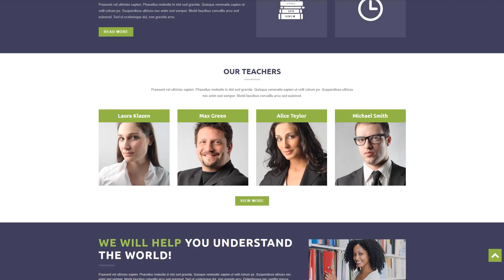Foreign - 51000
This one comes with Responsive, Admin Panel, Search Engine Friendly, Bootstrap, Sliced PSD, Dropdown Menu, Google map, Tabs, Advanced Theme Options, Blog, Portfolio, HTML 5, JQuery, HTML plus JS, Parallax

WPML is a attribute that makes it possible to make your website multilingual.
WPML readiness makes it possible to translate all the necessary text of your website and attract international clients. This solution will be certainly useful for online business.
View more WPML ready Wordpress design templates here
Bootstrap is actually a extremely well-liked framework, that makes the work with Web-page coding, Cascading stylesheet and JS more straightforward. It has been developed as a tool for you to create a responsive design, although eventually it inserted lots of extra functionality.
Bootstrap scales any of your web projects from mobile phones to desktop computers employing the same codebase. It makes the web developing process efficient and effortless.
Find more Bootstrap WP templates here
Cherry Framework 4 is costless open-source framework for WordPress.
Cherry Framework 4 includes template configuration options and post formats templates that bring functionality to any website.
Browse for more Cherry Framework WordPress themes here
It is a capability of the website to immediately adapt to any display dimension and resolution.
Responsive design is the reason why the website will offer a good browsing experience to all users across all gadgets.
Fresh Responsive WordPress themes here
Portfolio website is a type of website that enables presenting multiple items (services, works of art, merchandise, and so on).
A well-produced portfolio that presents the best pieces is a solid addition to resume. It demonstrates a work experience, a unique technique and, above all, talent.
Click for more Portfolio WP themes here
Every time a user types anything at all to the search bar, the major search engine looks for it in accordance with numerous guidelines. Search Engine Friendly web template's code is actually especially crystal clear and structured to make Search engine optimisation attempts much less difficult.
SEO enables to reach the top of search results and fit the ranking factors necessary for the most popular search engines. As a result, your website is visible on the web.
Fresh Search Engine Friendly WordPress designs here
It is a exceptional technique when the background pic moves more slowly in perspective in comparison to the components of the foreground. For this reason, Parallax generates a feeling of a three-dimensional space.
Parallax scroll is visually stunning and glues users' sight to the illustrations and content modules.
Latest Parallax WP themes here
This template is featured in the following editorial reviews:
Top-Rated Education WordPress Themes
TOP 50 Best School and Training WordPress Themes